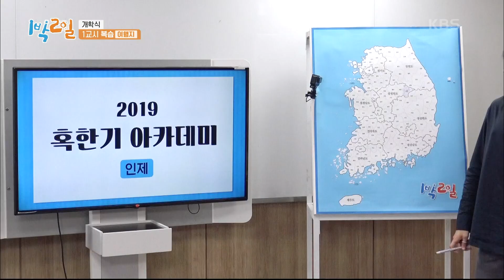경축! 1박 2일 300일 되는 날~ 이제는 말할 수 있다? [1박 2일 시즌4/Two Days and One Night 4] | KBS 200906 방송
경축! 1박 2일 300일 되는 날~ 이제는 말할 수 있다?